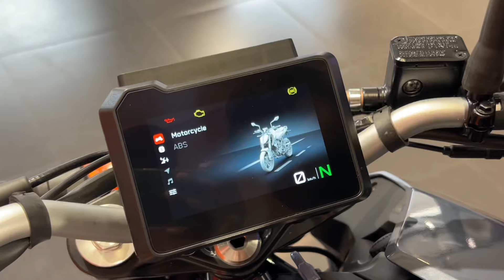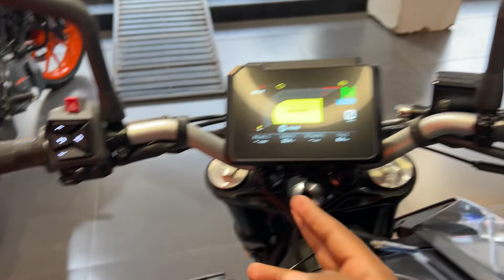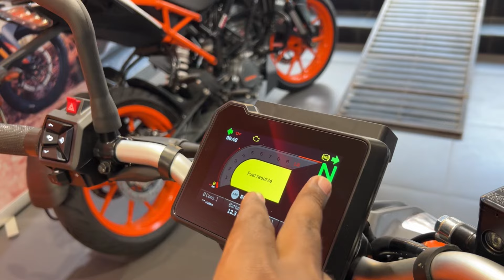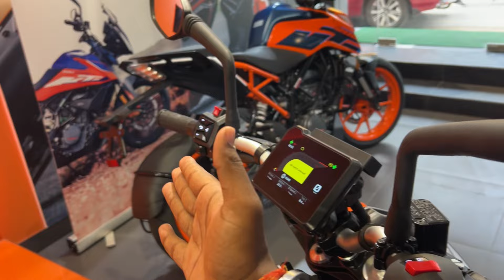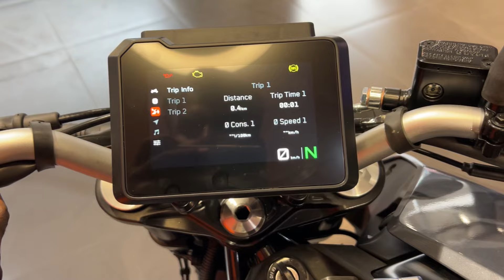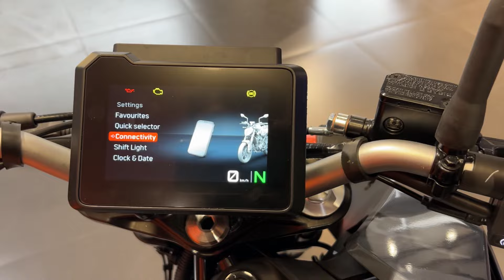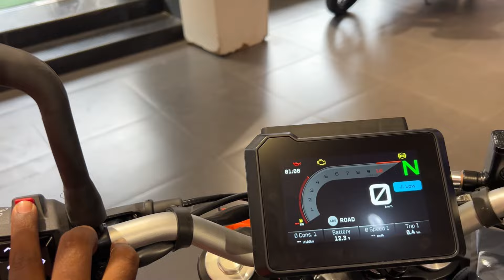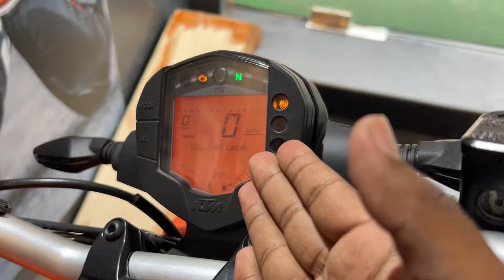New 2025 KTM Duke 200 With TFT Display / New Features / New updated Duke 3rd Gen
New 2025 KTM Duke 200 With TFT Display / New Features